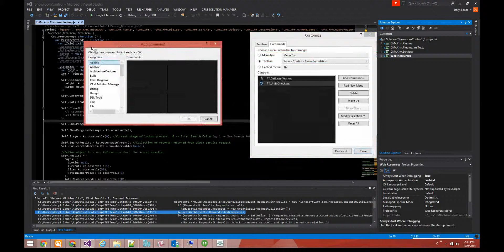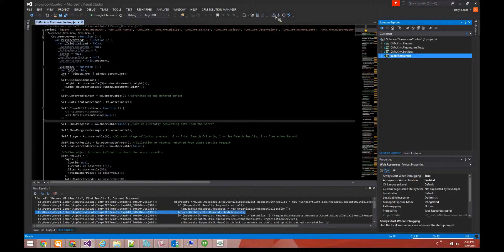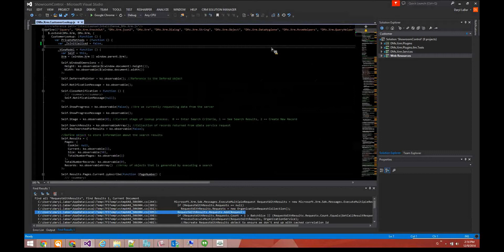Adding TFS Compare and View History to Toolbar in Visual Studio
Adding the functions TFS Compare and View History to the Toolbar in Visual Studio isn't entirely obvious, even though I argue that it should be the default.  This quick video will show you how to add the buttons to your TFS toolbar.